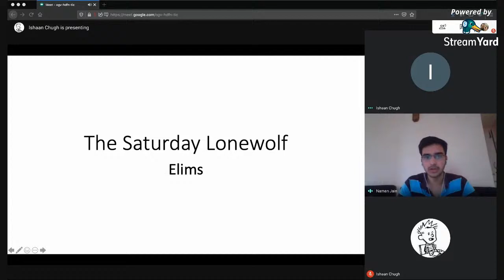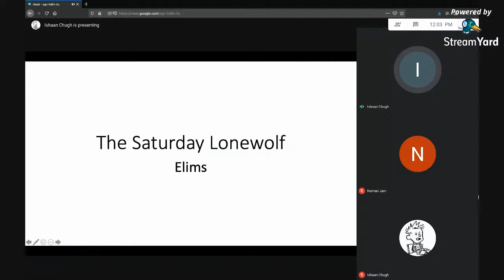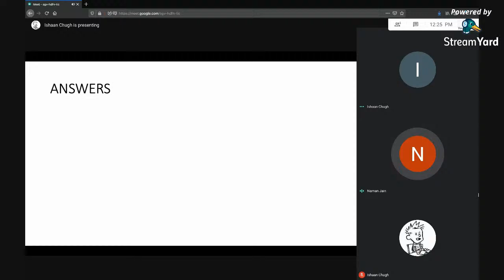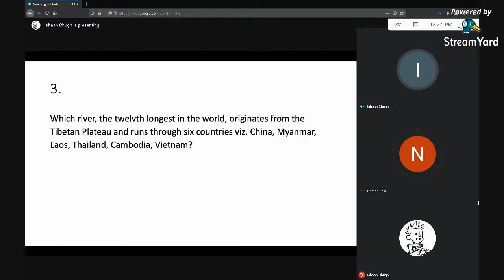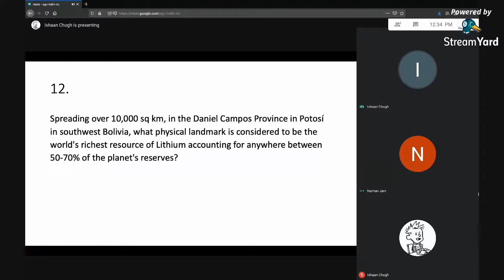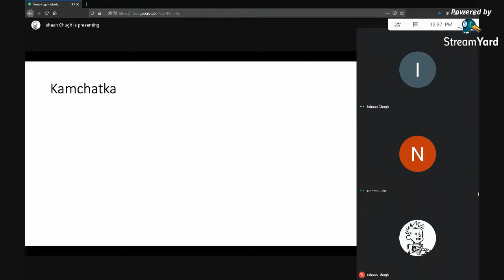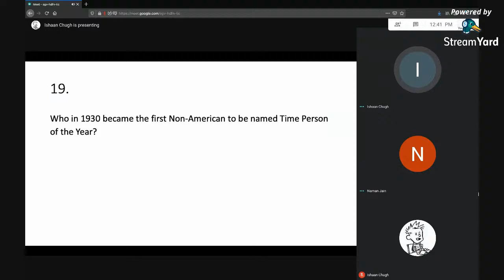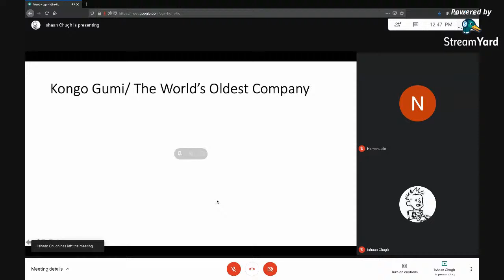The Saturday Lonewolf Quiz Prelims - General Knowledge Quiz by Ishaan Chugh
Eureka Trivia and Quiz O'Phoenix present 'The Saturday Lonewolf', a general knowledge quiz by Ishaan Chugh on 19th September 2020. The quiz is free and open to everyone. Cash prizes worth Rs.5000 up for grabs.